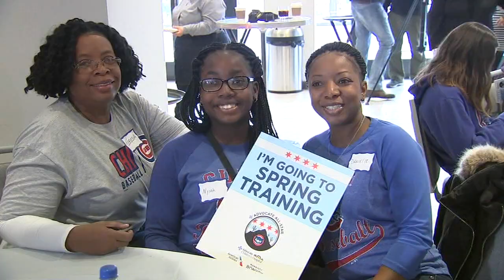Pediatric cancer patients surprised with dream trip to Cub's spring training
Five pediatric cancer patients and their families were surprised with a free trip to Arizona to see the Chicago Cubs during spring training. FULL STORY